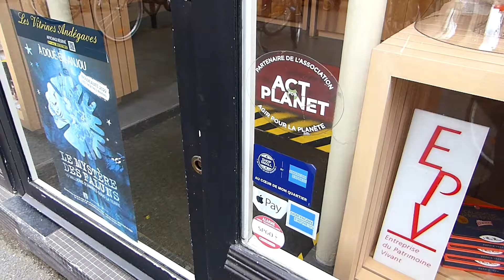29.9.2022 LES RAISONS DE LA COLERE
L'intersyndicale appelle à la mobilisation générale le 29 septembre 2022.
Précarité, salaires, justice climatique sont autant de mots d'ordre pour ces militants alertés par l'ampleur de la crise que nous traversons.